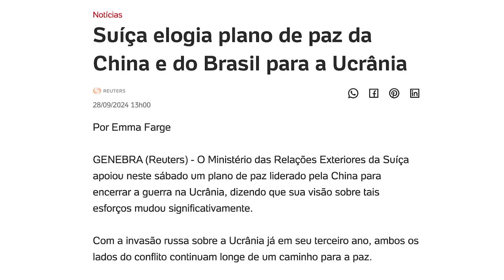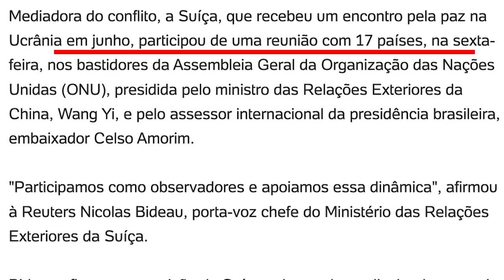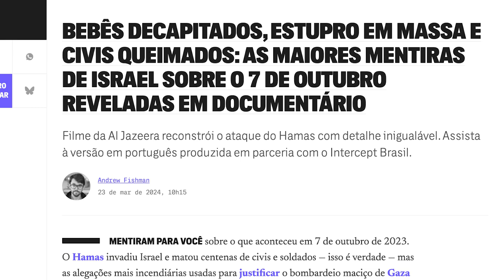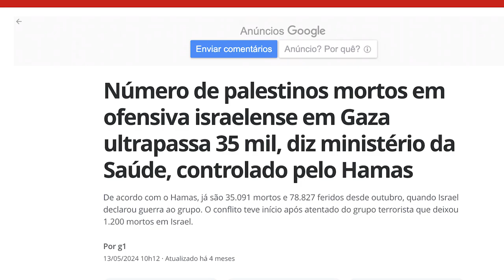Janela Internacional #78 | Palestina, paz e liberdade.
O diretor de Cooperação Internacional da Fundação Perseu Abramo, Valter Pomar comenta a situação da Palestina. Há um ano, soldados do Hamas invadiram o território ocupado por Israel, fronteiriço à Faixa de Gaza. “Além de terem conseguido quebrar a segurança militar israelense, mataram cerca de 1.200 pessoas e capturaram pouco mais de 200 reféns. A mídia de Israel e a mídia ocidental encobriram a falha de segurança e sua própria derrota com intensos relatos de estupros coletivos, bebês decepados e crianças queimadas vivas, entre outras atrocidades alegadas. Criaram assim uma comoção que contribuiu para, em setores da opinião pública, houvesse apoio para que Israel invadisse Gaza sob argumento de uma guerra contra o Hamas, principal força política e militar do local. Posteriormente ficou claro que boa parte das alegações eram falsas. O que acabou ocorrendo na prática foi uma guerra total contra a população palestina, que passou a incluir também quem vive na Cisjordânia”

O resultado até final de setembro deste ano foram mais de 40 mil palestinos mortos, sendo dois terços mulheres, crianças e idosos; destruição quase total da infraestrutura de Gaza, incluindo escolas, hospitais, templos religiosos, cemitérios e fazendas; o deslocamento forçado da população para campos de refugiados na própria Faixa de Gaza; o uso da fome e da falta de medicamentos como arma de guerra; e há alegações de que houve o uso de bombas de fósforo branco, proibidas por leis internacionais.

Na segunda parte do programa, o professor da Universidade Federal do ABC e membro da Opeb, Giorgio Romano, fala sobre o curso online “História, Sociologia, Cultura e Resistência da Palestina”, que a UFABC realiza em colaboração inédita com a Universidade de Birzeit, em Ramallah, na Cisjordânia ocupada.